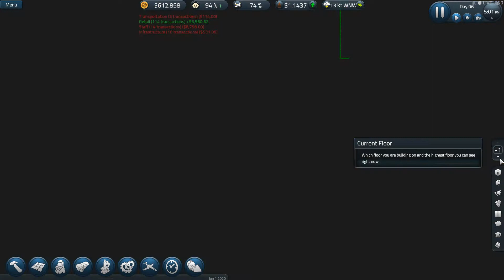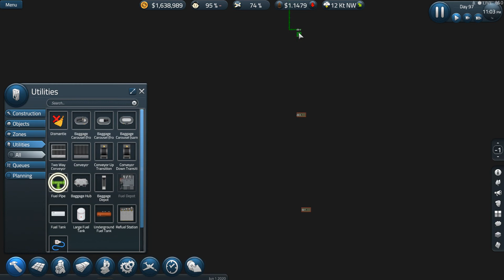Sim Airport #32 - Melhorando Coberturas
Para um melhor atendimento aos passageiros ampliamos as coberturas de skeaperks, informações e também de decoração do aeroporto. Ainda nesta linha de pensamento criamos uma nova cozinha e uma nova praça de alimentação para tentar diminuir a insatisfação de alguns passageiros.